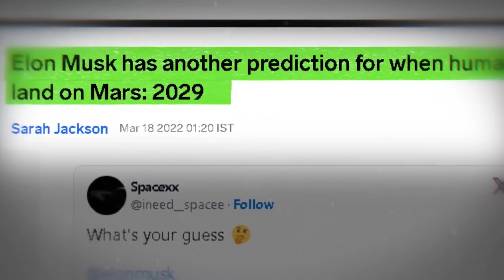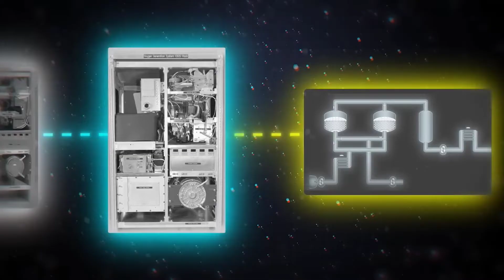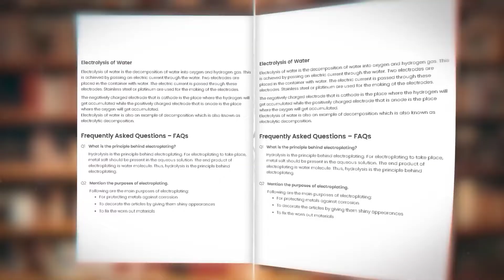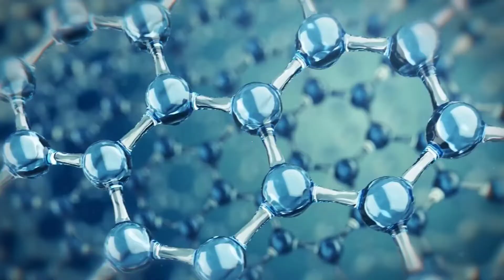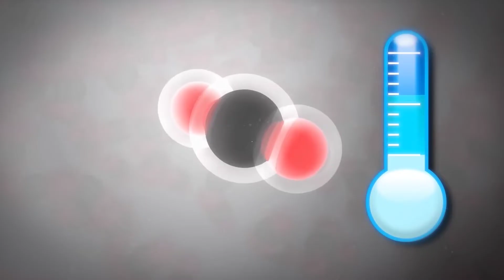Life on Mars | Mission to Mars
Join us on a journey to the Red Planet as we explore the crucial aspect of human survival on Mars - oxygen production!

In this video, we'll delve into the innovative methods NASA and other space agencies are developing to produce oxygen on Mars, making human life sustainable.

Discover:

1. MOXIE: NASA's Mars Oxygen In-Situ Resource Utilization Experiment
2. Electrolysis: Splitting water into oxygen and hydrogen
3. Sabatier Reaction: Converting CO2 into oxygen and methane
4. In-situ resource utilization (ISRU): Harnessing Martian resources
5. Future oxygen production technologies

Get ready to uncover the science behind creating a breathable atmosphere on Mars, paving the way for human settlements in 2030 and beyond!